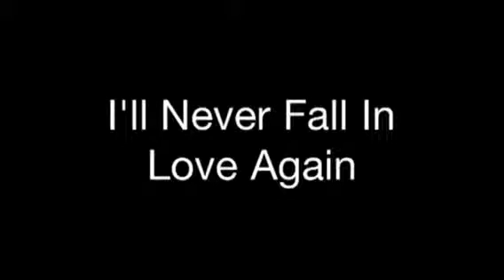I'll Never Fall In Love Again - BURT BACHARACH (cover)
Great hit by BURT BACHARACH covered by so many artists.